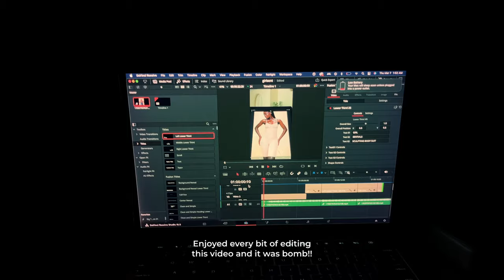Monthly Vlog: Ep 3 | March moments, got braids, busy content days, brunch?, a day at the beach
Hey loves! It's been a minute since my last vlog, right?

But  I'm back with another one!! and this time it's all about March! March flew by so fast, but it was such an awesome month. In this video, I'm taking you along on my March journey, showing you everything I was up to.

I hope you enjoy watching this video as much as I enjoyed making it!